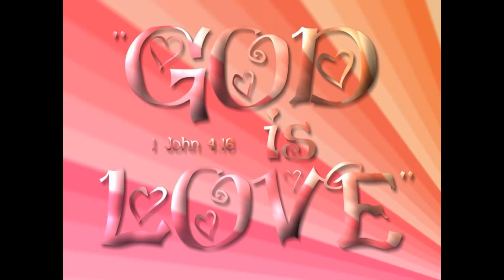Pass It On - Daughter & Father Duets (Sabatine & Uttu) |Behind the Hymn with Lyrics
The song has a simple but powerful message that reminds of us the words of Jesus in the Great Commission. “Go, therefore, and make disciples of all nations.” {Matthew 28}
Worship song to praise God. When Christ, who is your life, appears, you will also appear with him in glory!
Sahabat terkasih semua,
Yang menyukai lagu Rohani, jangan lupa subsribe,like dan share channel ini. Tuhan Yesus memberkati.

Thanks to beloved pianis MT.Haryono Church Jakarta, Miss Tamy Silalahi

Lyrics :

It only takes a spark to get a fire going,
And soon all those around can warm up in its glowing;
That's how it is with God's Love,
Once you've experienced it,
Your spread the love to everyone
You want to pass it on.

I wish for you my friend
This happiness that I've found;
You can depend on God
It matters not where you're bound,
I'll shout it from the mountain to

The Lord of love has come to me
I want to pass it on.

I'll shout it from the mountain top - PRAISE GOD!

praise​&worshipsongs2021
christianmusic 2021
christian​hymns
christian​gospel